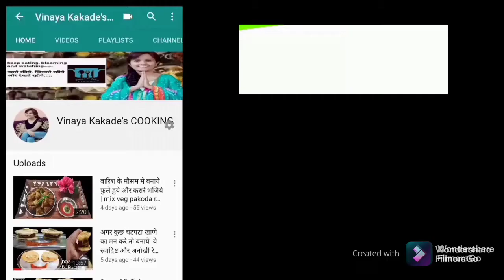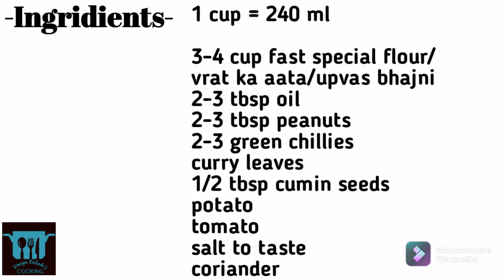व्रत के लिये बनाये स्वादिष्ट एवं स्वास्थ्यवर्धक उपमा | व्रत के आटे से बना उपमा | उपवास भाजणी उपमा